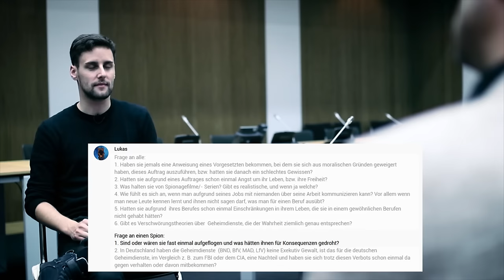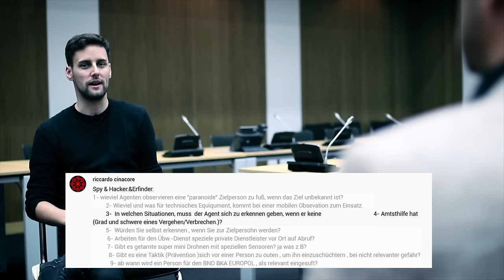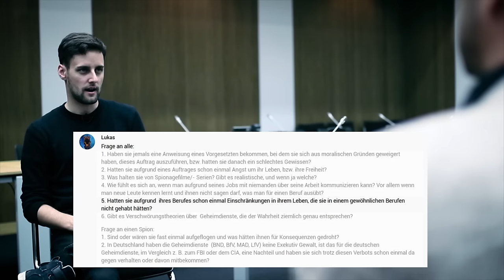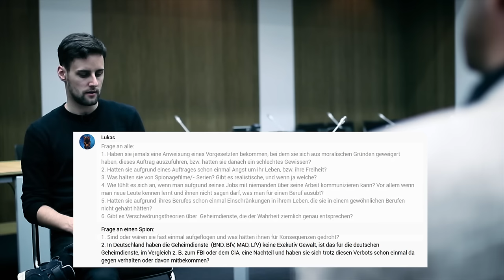BND: So ist es Geheimagent beim BND zu sein! 🕵️‍♂️ Spione und der Geheimdienst | BND Doku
Deutscher Geheimagent vom BND im Interview! Ihr wolltet schon mal wissen, wie ein richtiger Geheimagent arbeitet? Ich war beim BND, dem deutschen Geheimdienst und habe mit einem echten Geheimagenten gesprochen - quasi der deutsche James Bond. Ihr konntet mir vorher Fragen an den Geheimagenten vom BND stellen und ich habe sie weitergegeben. Würdet ihr auch gerne ein Geheimagent beim BND sein? Was denkt ihr über Geheimdienste? Schreibt es mir in die Kommentare...

▸ Danke auch an Steven, der für mich die Kamera gemacht hat